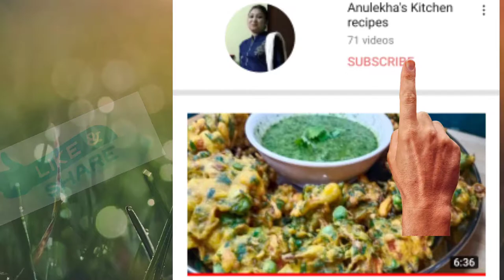कमर दर्द, हड्डियों का दर्द से छुटकारा पाए#immunity powerको बढाने के लिए secret recipe Anulekha's ki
Anulekha's kitchen recipes

Aj mane apke sath share kiya hain Shandar recipe
 relief for bone  pain and increase your immunity power booster

Beauty for every women

Kids zone

भारतीय आस्था